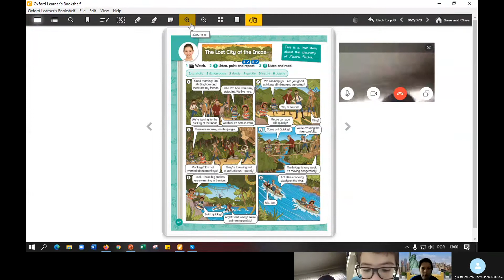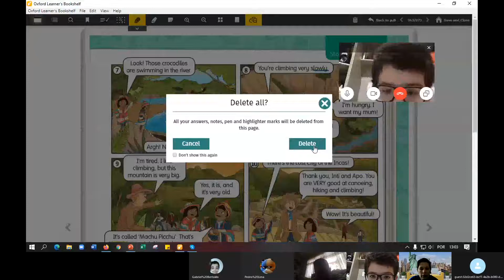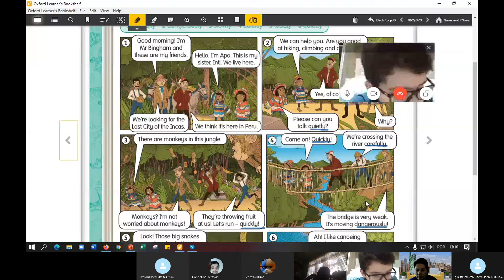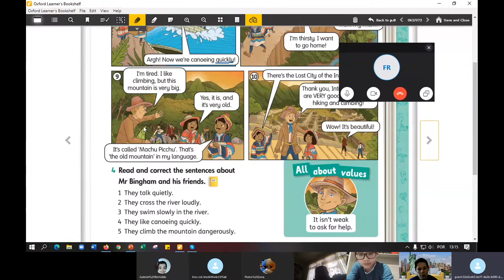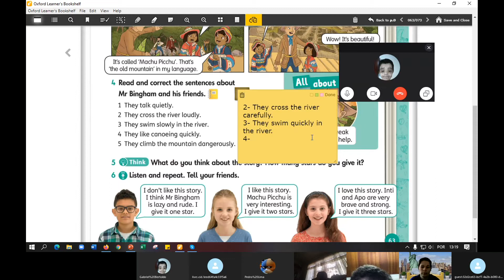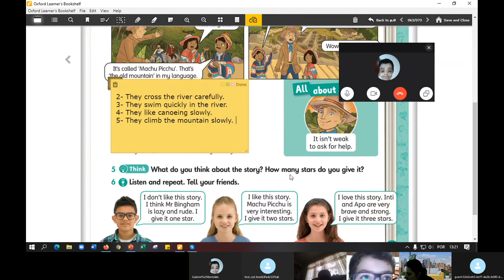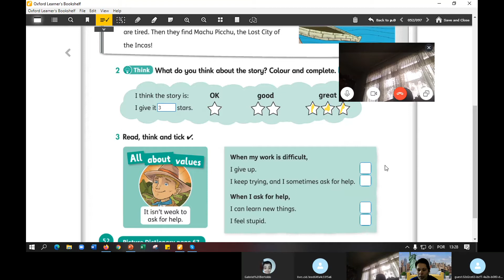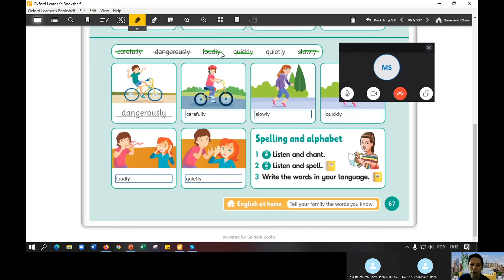4ºB Skype Plantão -- November, 24th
Correção do Class Book, páginas 62 e 63. Activity Book, páginas 52 e 67.